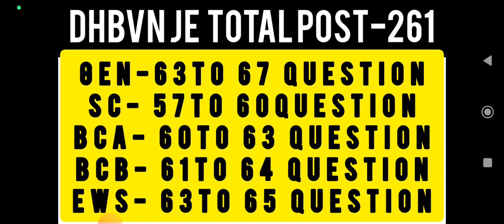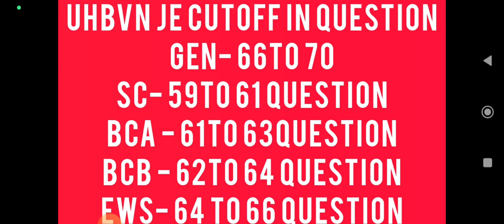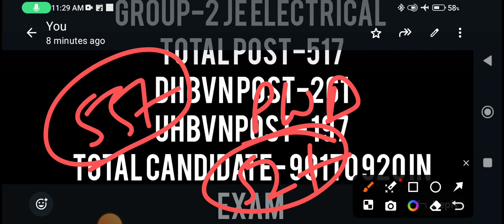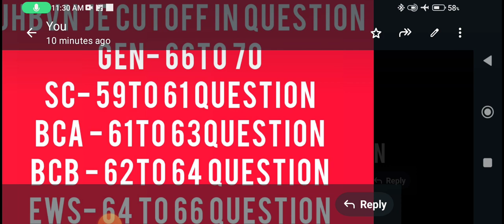Hssc JE cutoff || JE exam expected cutoff